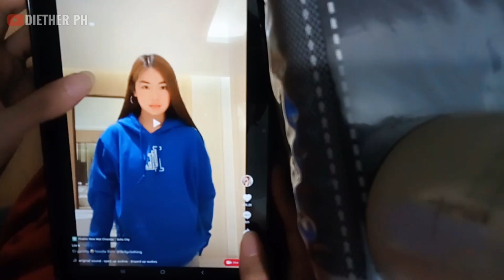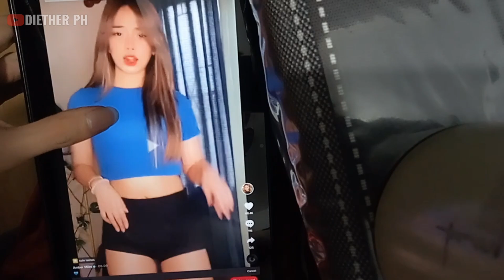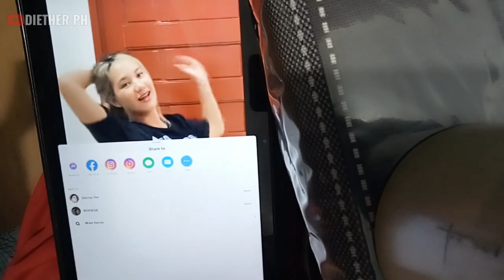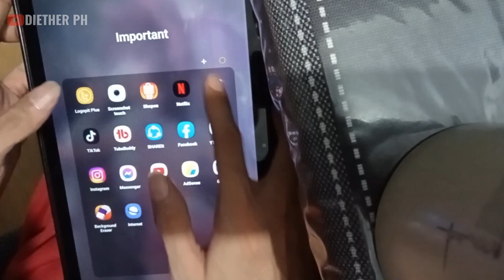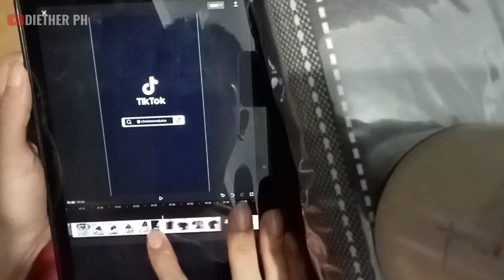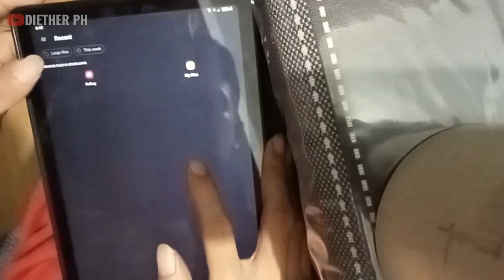EDITING THUMBNAIL & VIDEO | PART 3